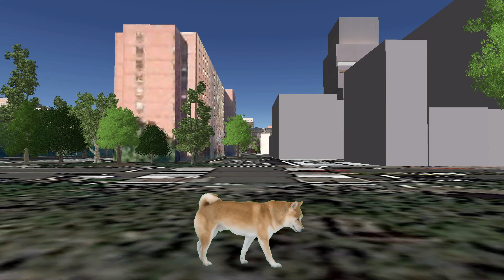EIKO HARA - SEE - THROUGH EYES